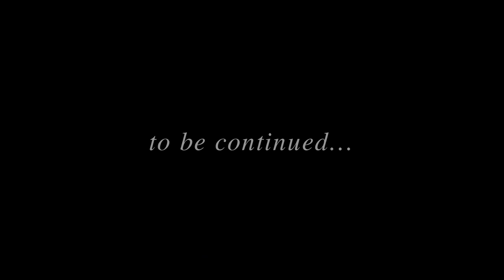The Dread House - The Sinister Secret of Peppermarsh - 1.1 Prologue